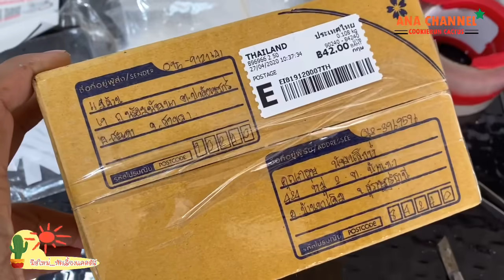🌵มือใหม่หัดเลี้ยงแคคตัส l เปิดกล่องพัสดุ